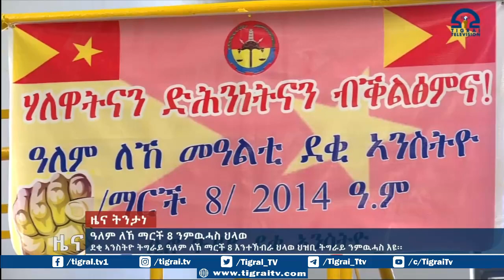ዓለም ለኸ ማርች 8 ንምውሓስ ህላወ